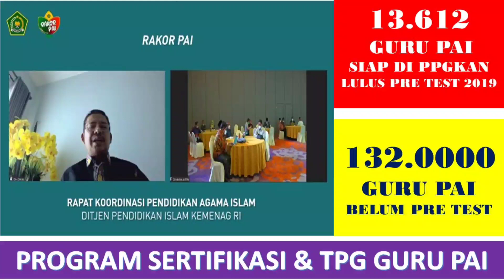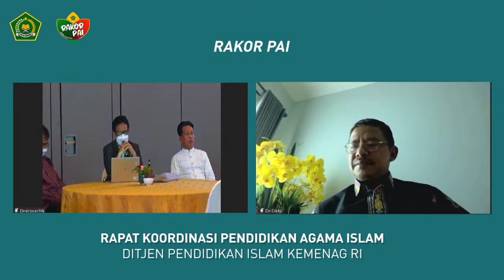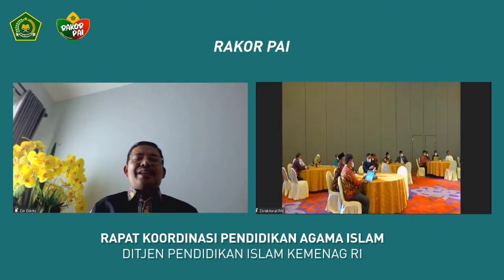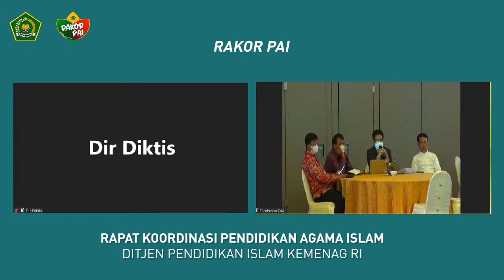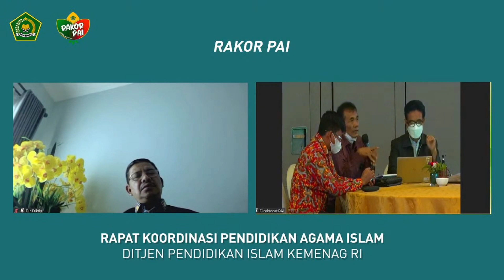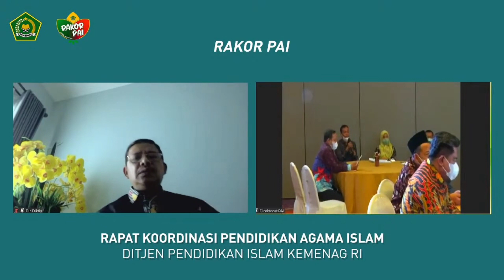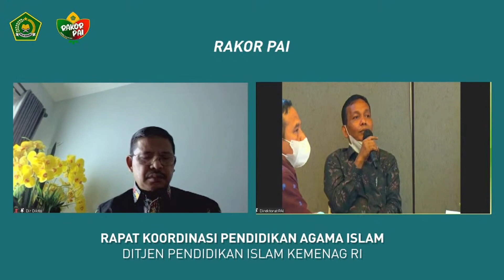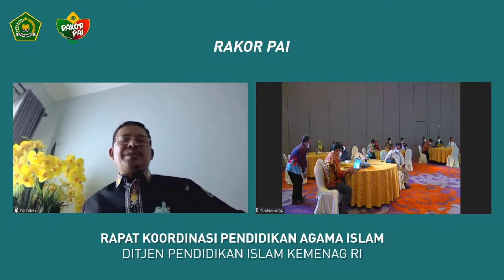PROGRAM SERTIFIKASI & TPG BAGI GURU PAI TAHUN 2022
Pada Acara RAKOR PAI yang diselenggarakan di Hotel GRAND MERCURE Bandung  oleh Ditjen Pendidikan Islam Kemenag RI bersama Kabid PAKI,PAKIS,PENDIS se-Indonesia dengan dimoderatori oleh  Kepala Subdit PAI pada PTU Bp. M. Munir, S.Ag, M.A. dan Pembicara Utama adalah Prof.Dr.Suyitno, Ketua Nasional Penyelenggara  PPG Kemenag RI, dijelaskan bahwa GPAI lulus Pretest 2019  sebanyak 13.612 orang siap di PPG kan dan lebih dari 132.000 GPAI yang belum ikut Pre-TEST, semoga di tahun 2022 ini semua GPAI sdh bisa ikut PPG minimal sudah lulus Pre-test, @PROGRAM SERTIFIKASI & TPG BAGI GURU PAI

Sumber Video :
Live Streaming _Direktorat_PAI